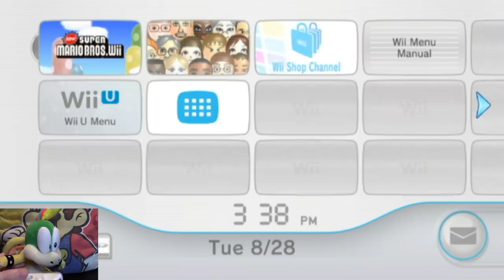Lemmy Plays New Super Mario Bros Wii Episode 1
Lemmy Koopa plays New Super Mario Bros Wii and weds off to save the princess! Will he do good?